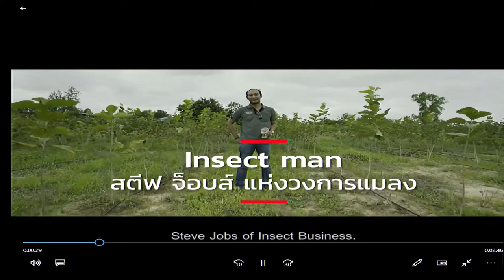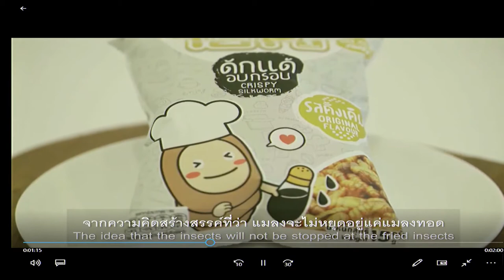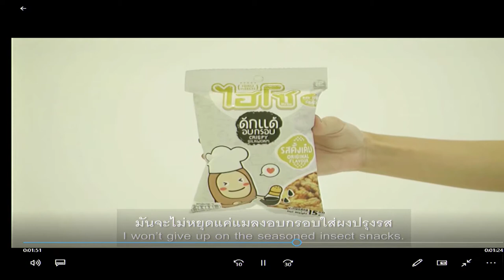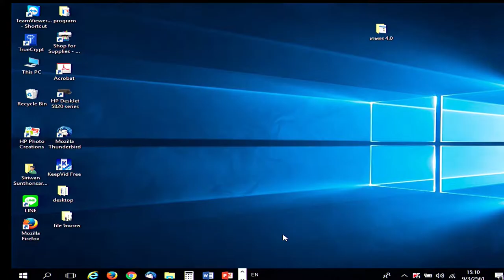เกษตรกรปรับตัวอย่างไร ในยุคไทยแลนด์ 4.0 (3/5)